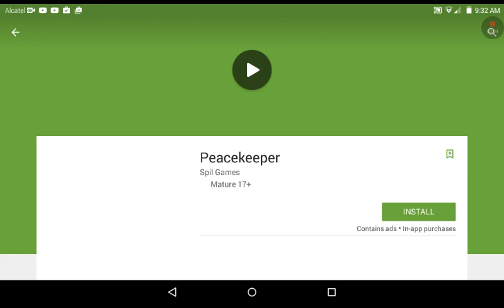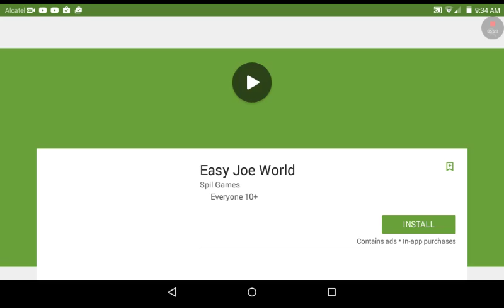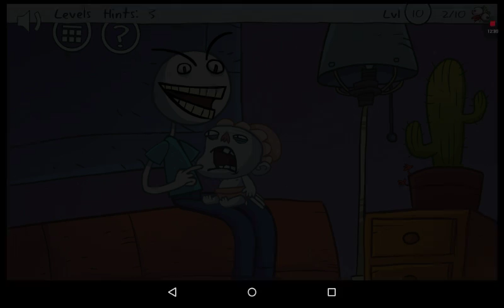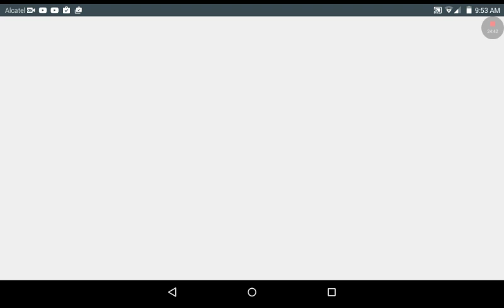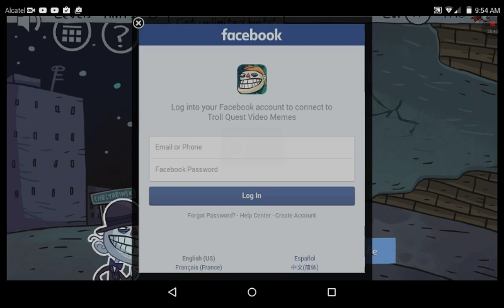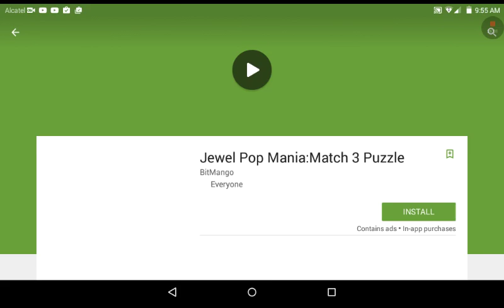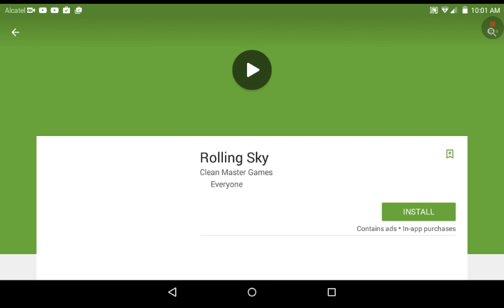Troll Face Quest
Lol Dank Memes